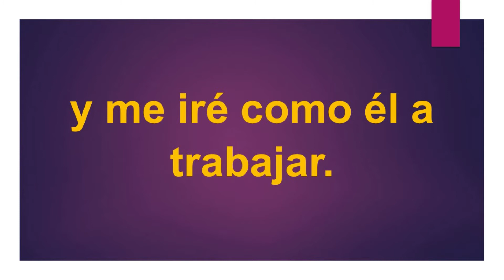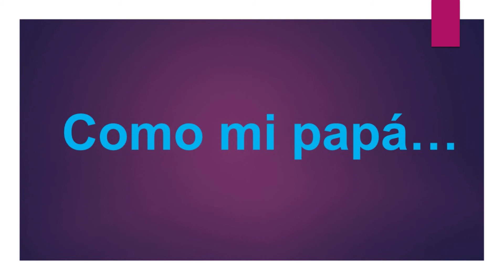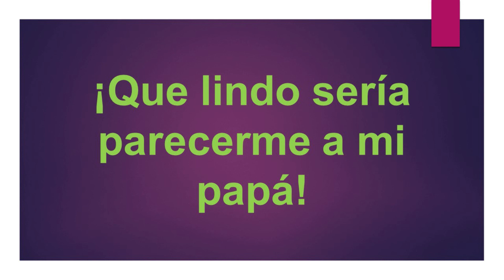Como mi papá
Un buen detalle para el día del padre. Cántalo diciéndole ¡Cuánto le amas!